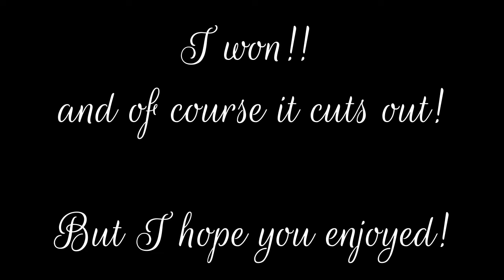Catching Some Wins In FORTNITE! -Future Gaming Champ- RIGHT HERE!!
Hey all! Just wanted to catch a round or two of some FORTNITE!
I really hope that you enjoy! I am a bit hyper- please forgive me!
xoxo DAISY

psn- modmaggieart
xbox- daisydame0222
switch- modmaggieart

other channels-
damn von bon daisy